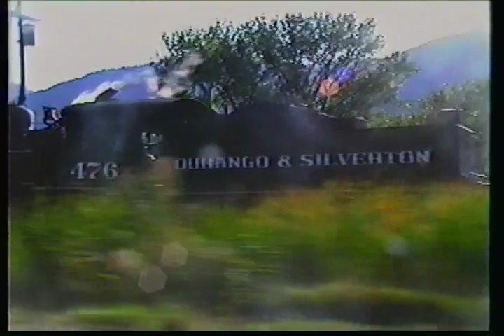Durango and Silverton Railroad 1991 Double Heading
Here we have the operations of the day. The helper locomotive #473 heads out of town up the track to Hermosa at the beginning of the substantially increased grade. The reason for this move was at the time to avoid overloading the bridges in and around Durango. So the #476 would arrive later pulling the train. Here at Hermosa the locomotives add a flat car into the train to make a truly Mixed train. That flat car was being taken to Silverton to be loaded with some earth moving vehicle. So while the boxcar accompanied the train every day here we have two freight cars. And two steam locomotives. Works for me. Sorry for the abrupt end but the tape disintegrated at that point and broke and turned to dust. Time moves on.